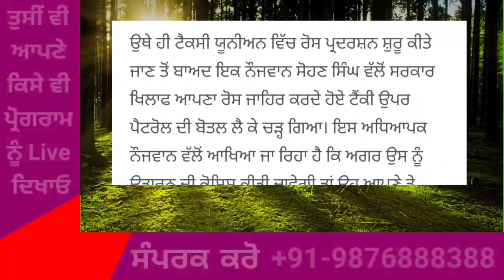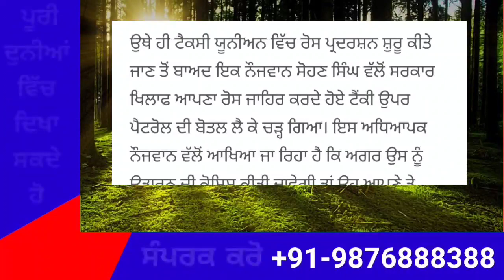Punjab News Live - Latest Punjab News - Bhagwant Mann - Breaking News of Punjab Politics